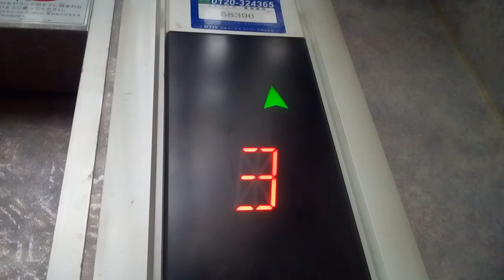OTISエレベーター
マイントピア別子にあります。まだ未更新のままで運転しています。機種はスペッククレセスです。
メーカー:OTIS
設置年:1991年
定員:13名
積載:900kg
キャンセル機能:あり
アナウンス:なし
戸閉ブザー:なし
到着ベル音:なし
ボタン確認音:なし
停止階:1.2.3.4
停止可能階:1.2.3.4